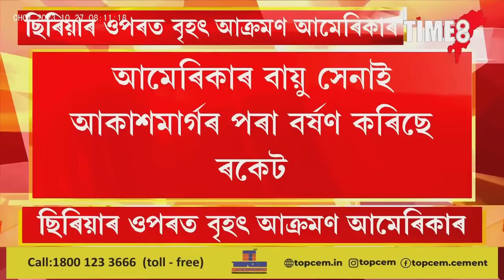ছিৰিয়াৰ ওপৰত আমেৰিকাৰ বৃহৎ এয়াৰ ষ্ট্ৰাইক, কেইবাটাও ঘাটীত আমেৰিকাৰ আক্ৰমণ